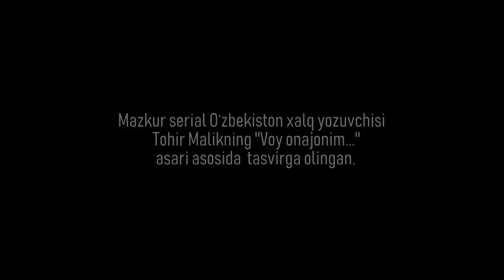"ZEBO" MILLIY SERIAL 48-QISM